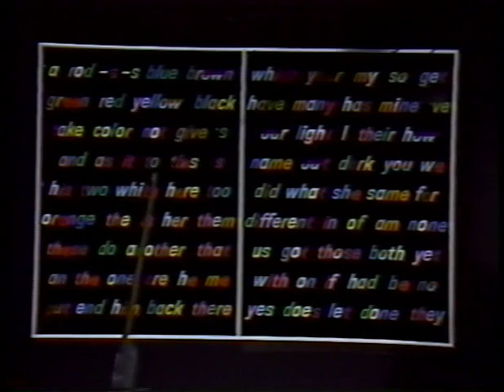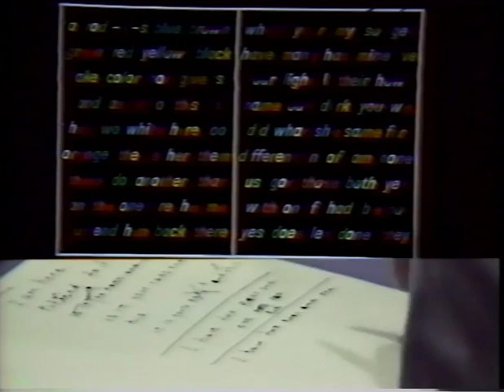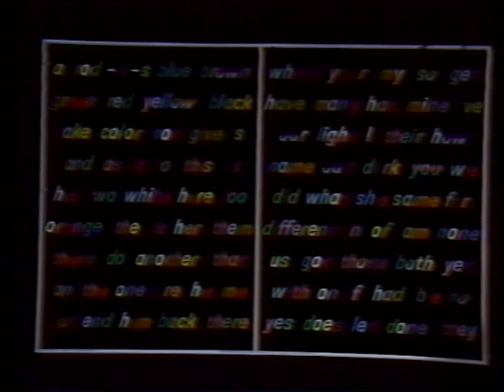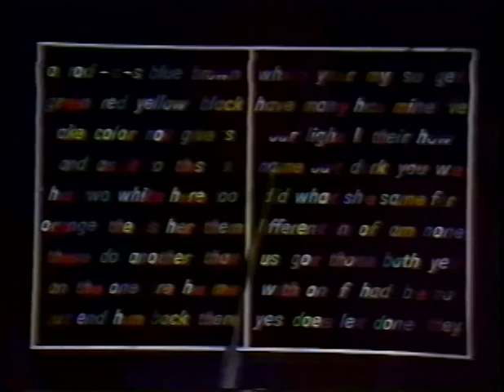English the Silent Way Lesson 41